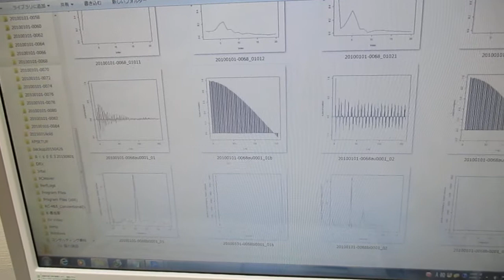超音波の音圧測定解析（自己相関、パワー寄与率、インパルス応答、パワースペクトル、バイスペクトル）